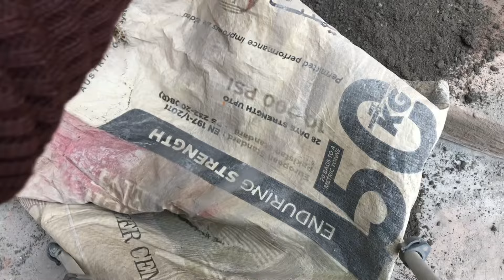New crumbling vlog hazir hy jnab☺️full damp crumbling 🥰😍apni fvrt shape btao😜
New crumbling vlog full damp texture crumbling